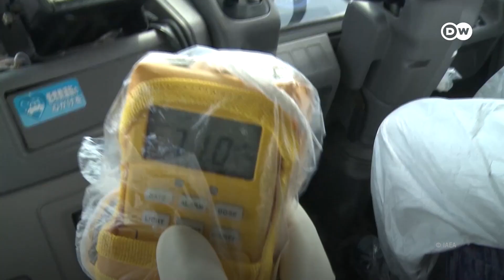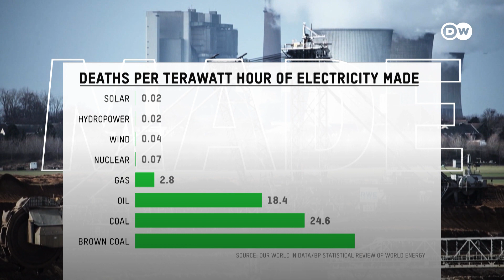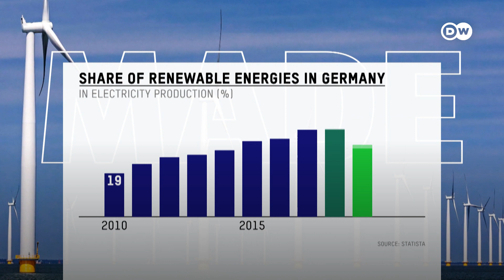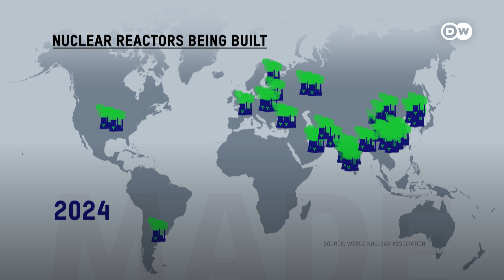جوہری توانائی مسئلہ بھی اور مسئلے کا حل بھی | DW Urdu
فوکوشيما کے جوہری حادثے نے ہميں يہ سکھايا ہے کہ توانائی کے حصول کا يہ ذريعہ خطرے سے خالی نہيں۔ البتہ تحفظ ماحول کے اہداف تک پہنچنے کے ليے کوئلے پر انحصار کو ختم کرنا بھی لازمی ہے، جس کے ليے جوہری توانائی کو ايک متبادل ہے۔ اب يہ فيصلہ حکومتوں نے خود کرنا ہے کہ کس سمت میں بڑھا جائے۔ آپ کی رائے ميں پاکستان کے ليے کيا موزوں ہے؟